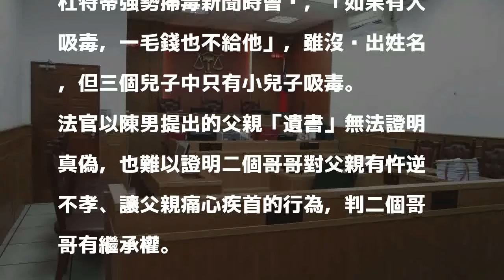吸毒兒爭遺產 母作證「一毛不給他」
桃園市周姓男撞上賓士車，對方索賠修理費41萬元，法官判打5折。 圖／聯合報系資料照片 分享

發表評論評論如下。